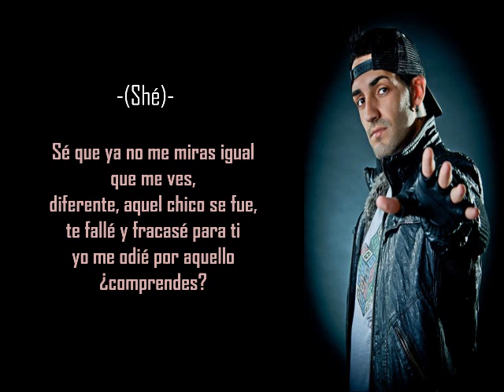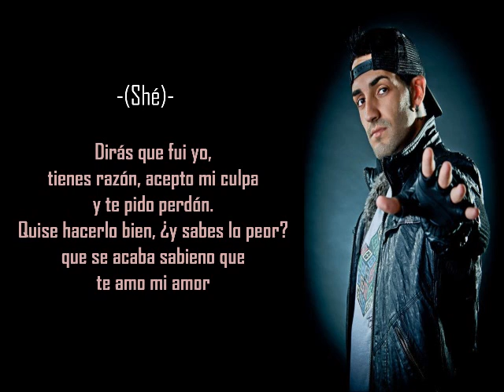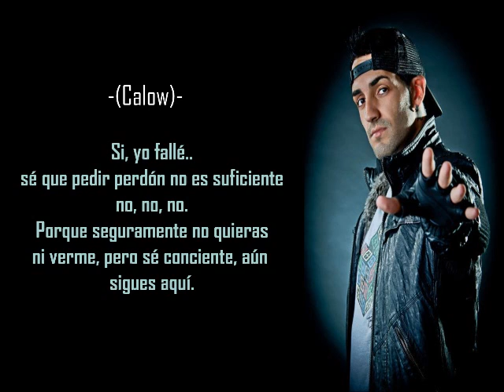Todo ha cambiado - Shé & Calow (Letra)